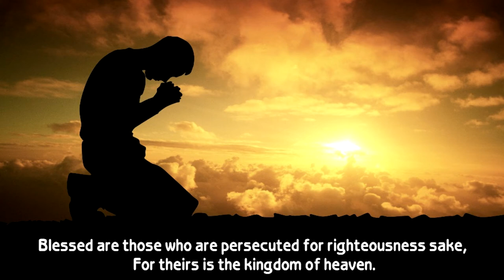Key to Victory